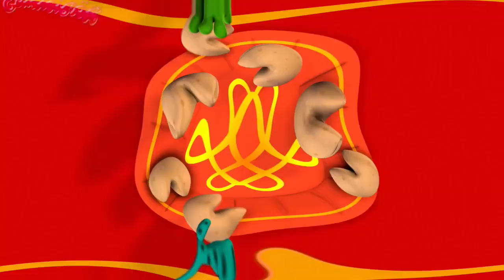WIBBLY WOBBLY Gummibär REQ VIDOE Chinese New Year Speciale Gummy Bear Song